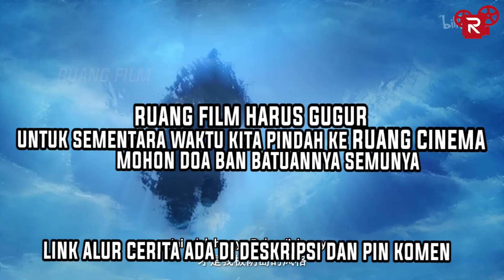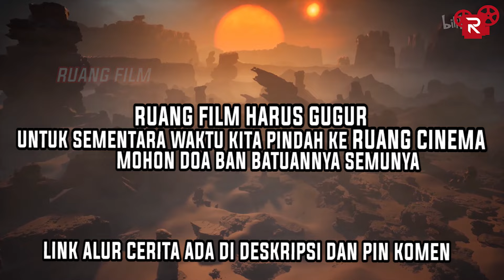HAN LI BERTARUNG DENGAN RIBUAN MONSTER API - A Record of Mortal’s Journey to Immortality Part 62